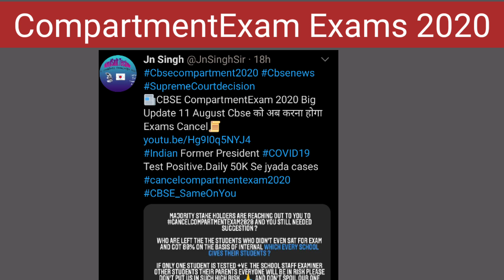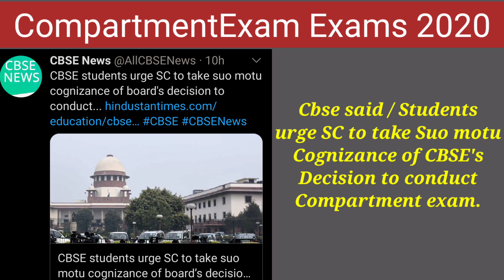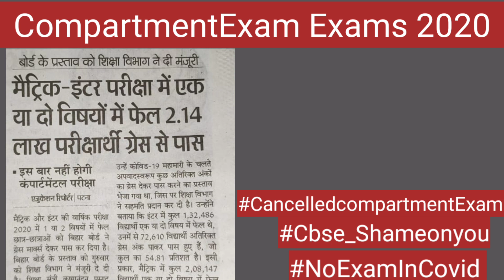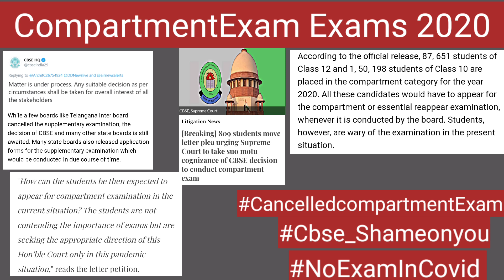📰Compartment Exam Big Update 📑3 PIL in SC exams Honge Cancel😊 Cbse reply📜 State govt cancel exams📰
Dear all, join me LIVE tomorrow at 4:30 PM as I discuss 'Education - Post COVID-19' via an interactive webinar organised by @MHEducationIN.

official site
cbse.nice.in
Practicals marks nill
Grace marks
moderation policy
Average grade